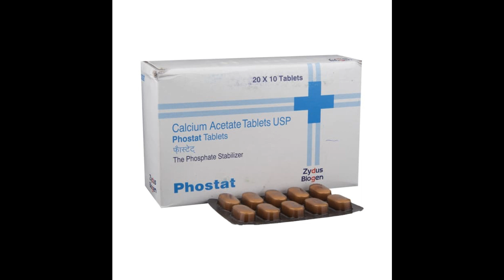Phostat Tablet - Uses, Side-effects, Reviews, and Precautions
Phostat Tablet - Uses, Side-effects, Reviews, and Precautions Phostat Tablet is used for Hyperphosphatemia and other conditions. Phostat Tablet may also be used for purposes not listed in this medication guide.
Phostat Tablet contains Calcium Acetate as an active ingredient.
Phostat Tablet works by preventing phosphate in the stomach and intestines from being absorbed into the body.
Zydus Biogen Zydus Cadila Health manufactures Phostat Tablet.